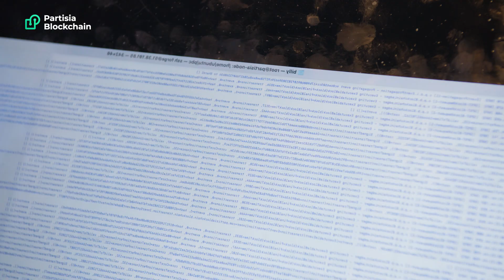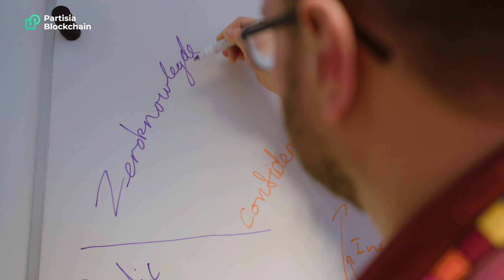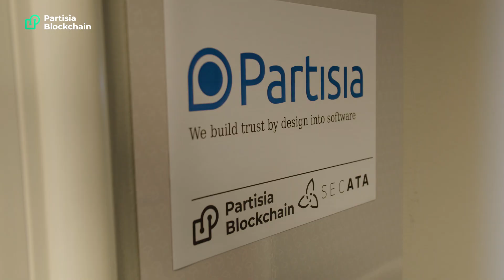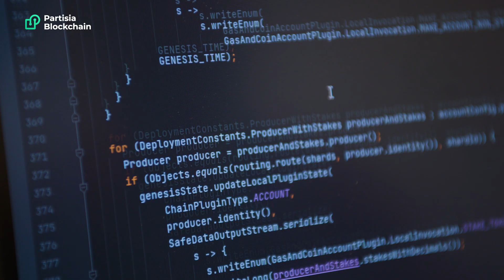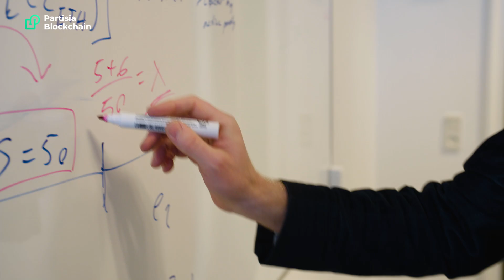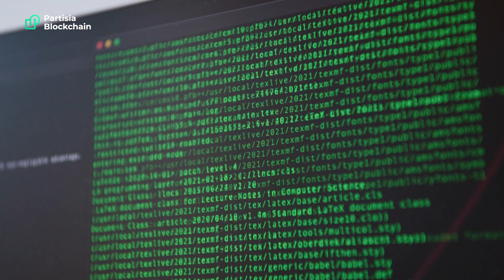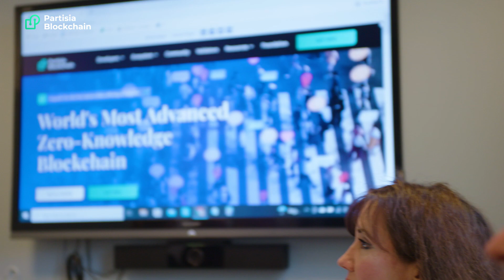TECH Talks - Meet Peter Frandsen, Co-Founder and CTO of Partisia Blockchain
Number 3 in our “Meet the Founders” series, we are very proud to introduce to you Peter Frandsen, Co-Founder and CTO of Partisia Blockchain!

Peter and his amazing technical team are working hard to bring the promises of blockchain to real-life enterprise use cases.  Peter and his team work hand-in-hand with our partners to deliver enterprise-scale blockchain with privacy embedded needed by all industries.  Peter is also working very closely with our incredibly talented group of node operators around the world to ensure that all of us and our infrastructure are ready for main-net launch!